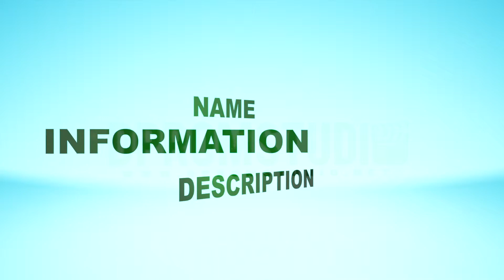บางจาก2 1111